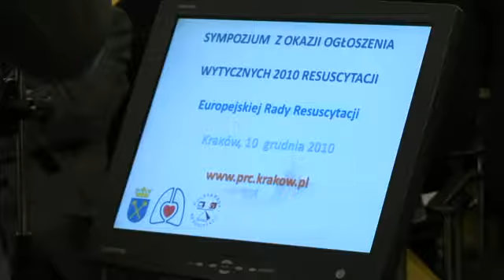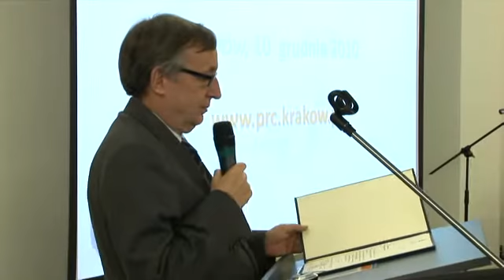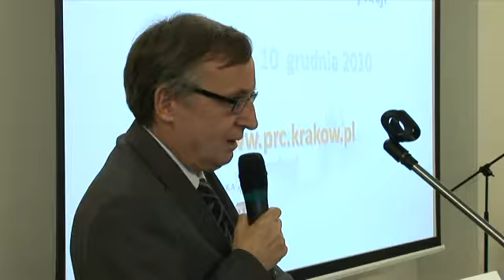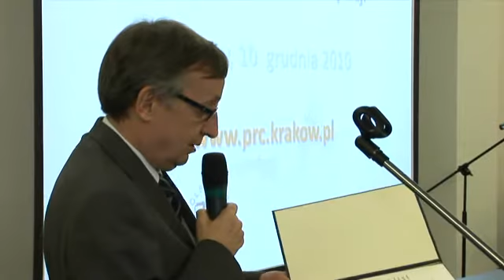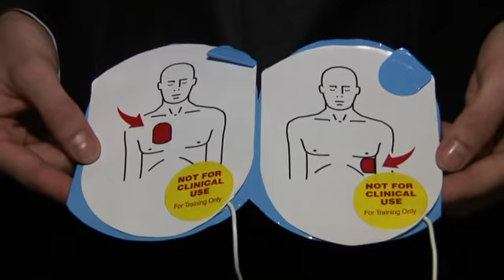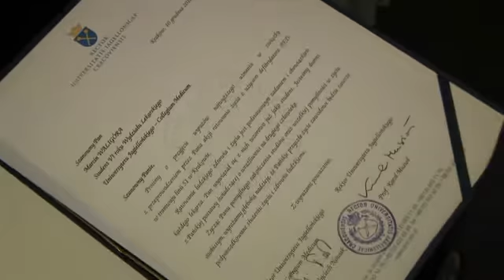Studenci UJ ratują życie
10 grudnia 2010 r. dwaj studenci naszej uczelni: Michał Cibor, student V roku medycyny i Marcin Waligóra z VI roku otrzymali listy gratulacyjne, które wręczył im prorektor prof. Wojciech Nowak. Studenci ponad miesiąc temu dzięki użyciu defibrylatora umieszczonego na przystanku pod Galerią Krakowską i masażowi serca uratowali życie 39-letniej kobiecie, która straciła w tramwaju przytomność. Studenci zajęli się chorą, po krótkim badaniu postanowili, że konieczna będzie reanimacja. Korzystając ze zdobytej na uczelni wiedzy w trudnych warunkach znakomicie sobie poradzili. Co ciekawe studentów spotkały pretensje ze strony lekarza pogotowia. Doszło do niezwykłej sytuacji, w której bohaterowie pozostawali przez pewien czas anonimowi nie chcąc się ujawnić. Po badaniu chorej i analizie danych z użytego urządzenia okazało się, że tylko szybkiej i fachowej interwencji studentów kobieta zawdzięcza życie.